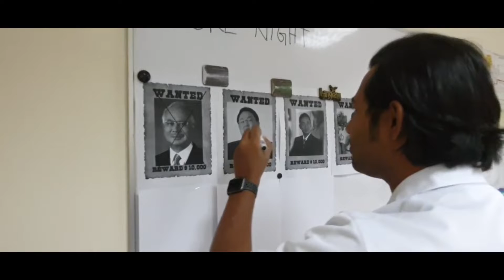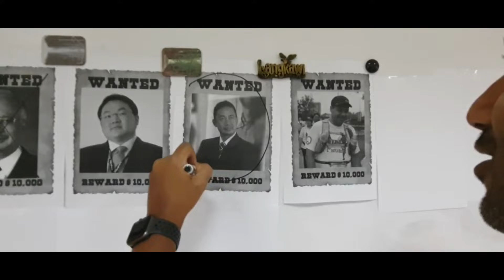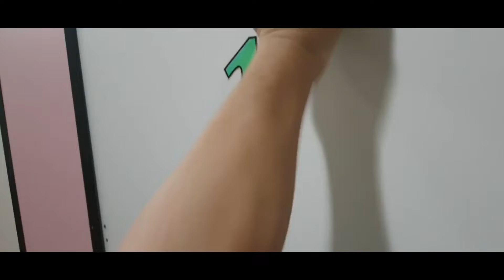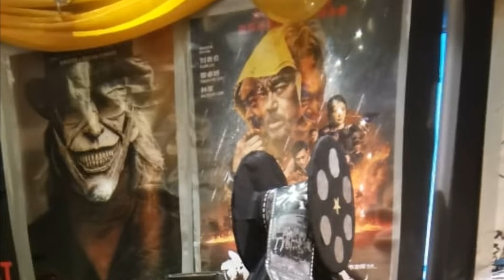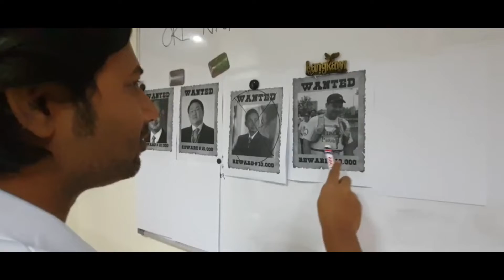ORL NIGHT 2022 SPECIALIST PERFORMANCE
10th September 2022
ORL Night
Queen Elizabeth Hospital